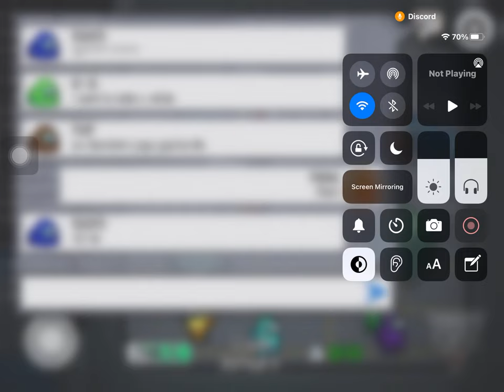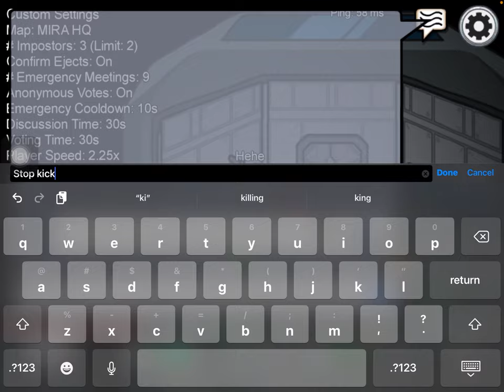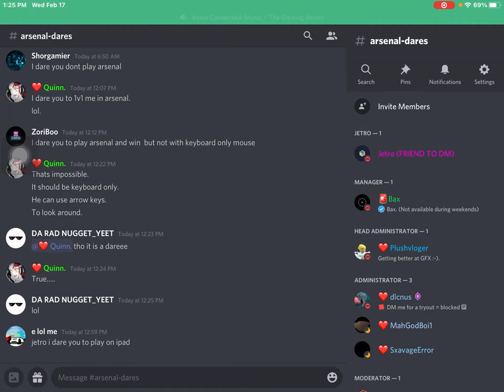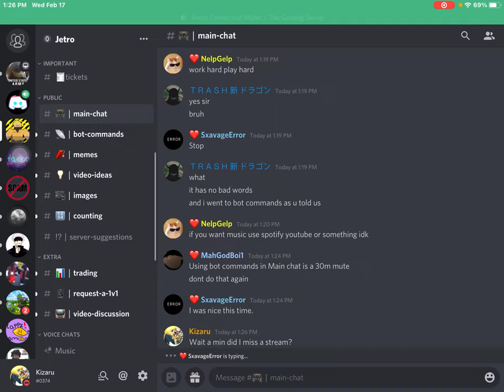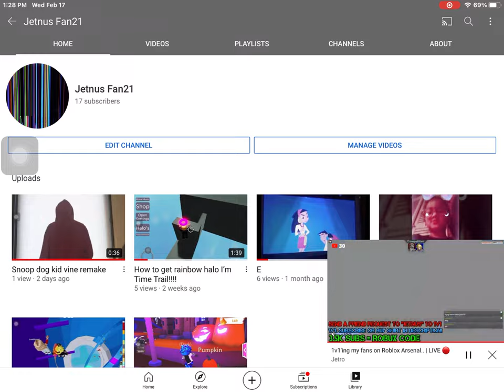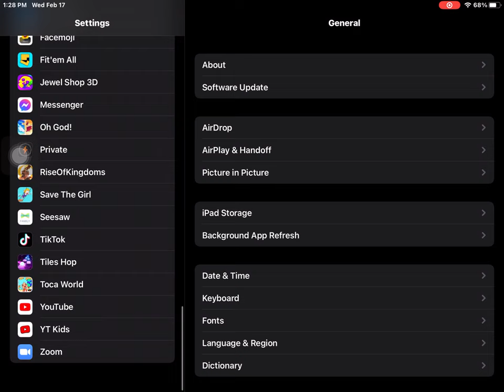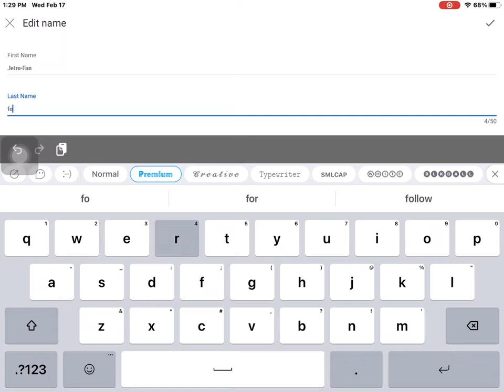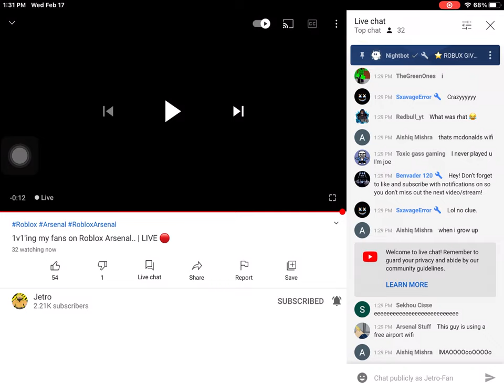𝕀𝕕𝕜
𝕀𝕕𝕜 𝕝𝕠𝕝